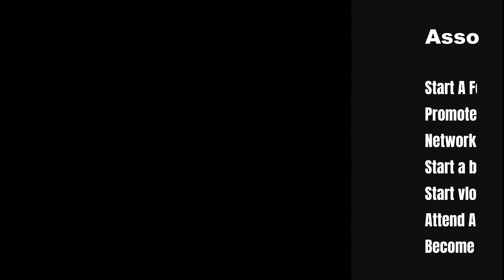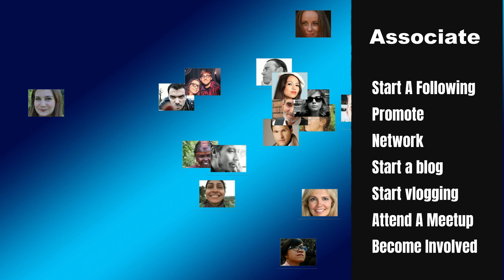AssociateWithMe3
Associate with me is a business and social networking site intended to connect people to services and connect people or groups with like interest